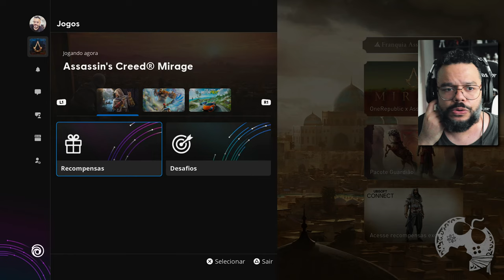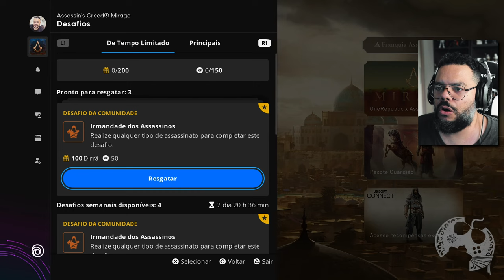CORRE PEGAR! TRAJE DA ROSHAN GRATUITO EM ASSASSIN'S CREED MIRAGE PARA TODOS!!!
Se você acha o traje da Roshan lindão em Assassin's Creed Mirage temos algo em comum e acredite, ele está DISPONÍVEL PRA TODOS GRATUITAMENTE via Ubisoft Connect, no jogo! Vai lá pegar o seu porque o meu Basim já ta no Pano!

Me Contate

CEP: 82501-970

Kallil Augusto

Hashtags